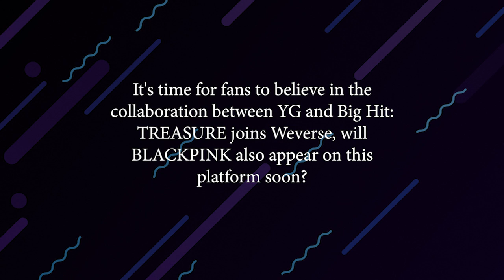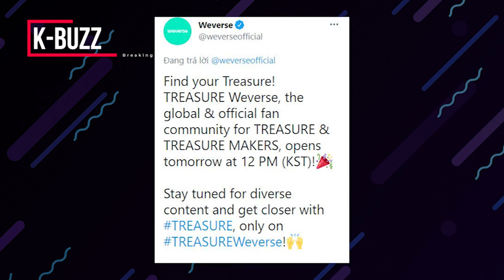TREASURE joined Weverse, will BLACKPINK also appear on this platform soon?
TREASURE has become the first YG group to appear on Big Hit's Weverse.